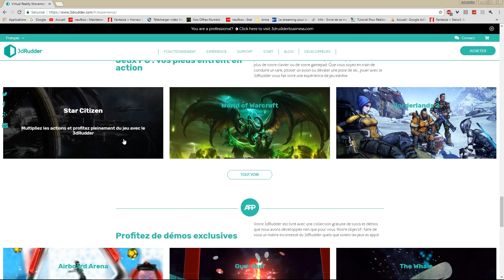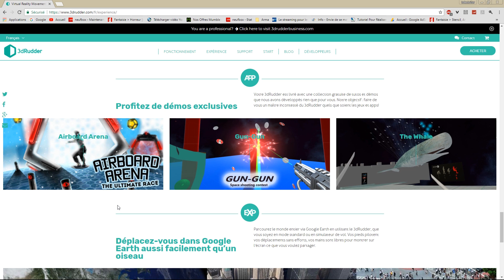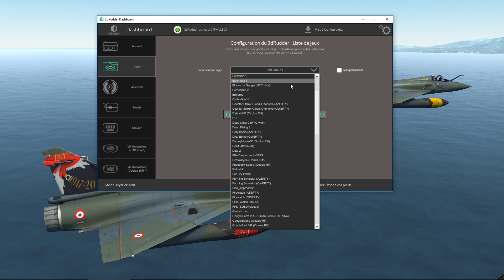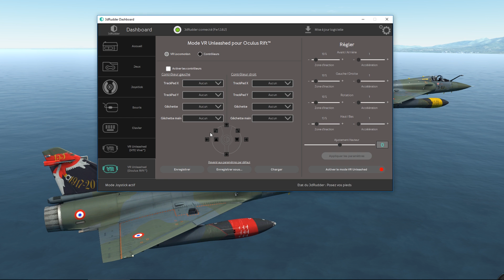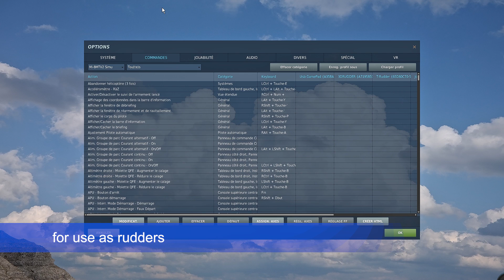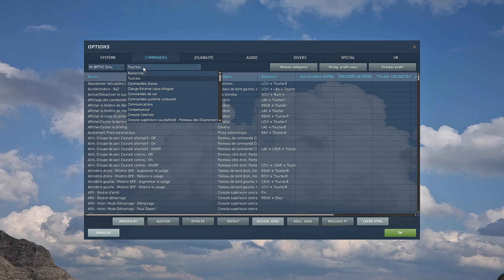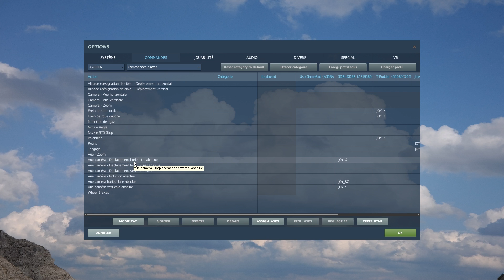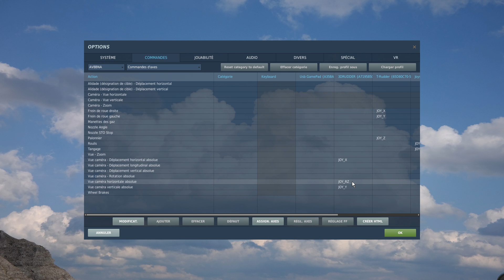[3DRudder] Unboxing et test sur DCS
Grace à @3DRudder je peux vous présenter leur produit qui est très interessant. Je vais le tester pour vous sur la simulation DCS World.

Ma Config:
Processeur: Intel I5-6600K-3.5GHz
Carte Mère: Asus Z170-Pro Gaming
RAM: 16GO
Carte Graphique: Gainward Nvidia 1070 GTX  8GO
Clavier: Logitech G910
Souris: Logitech G300S
Joystick: Thrustmaster Hotas Warthog
VR: TrackIR Pro/Oculus Rift